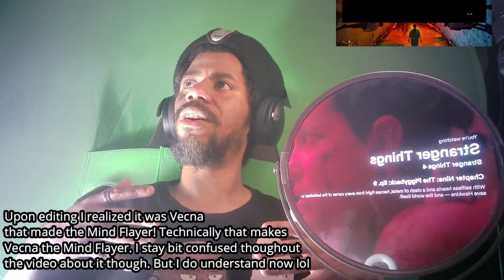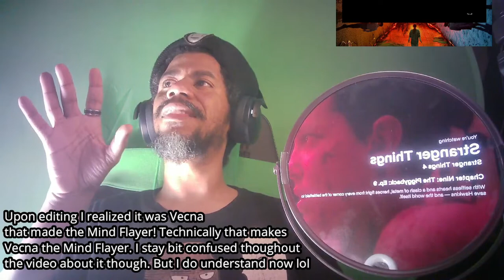Stranger Things Season 4 Finale!! Episode 9 REACTION (part 3/4)